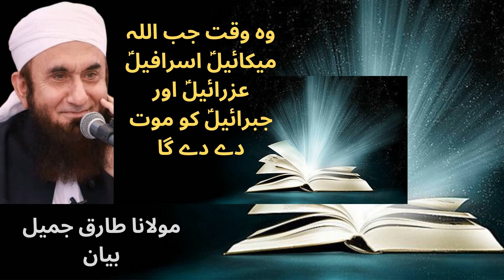wo weqt jab Allah tamam frishton ko mout dey dey ga|Farishton Ki Mout | Death of Angels |tariqjamil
wo weqt jab Allah tamam frishton ko mout dey dey ga#Farishton Ki Mout#Death of Angels
wo weqt jab Allah tamam frishton ko mout dey dey ga
Farishton Ki Mout
Death of Angels
tariq jameel
uk tour molana tariq jameel
tariq jameel raiwand
ramadan tariq jameel
maulana tariq jamil bayan
molana tariq jameel k bayan